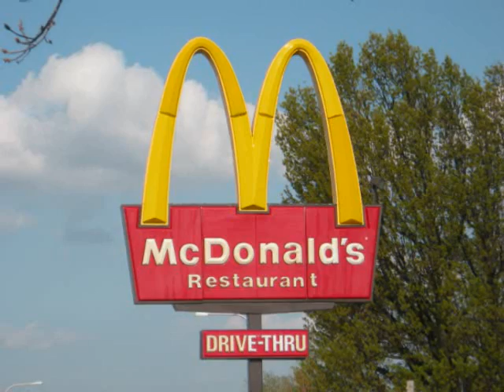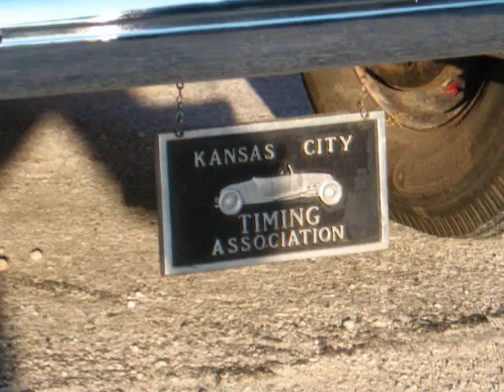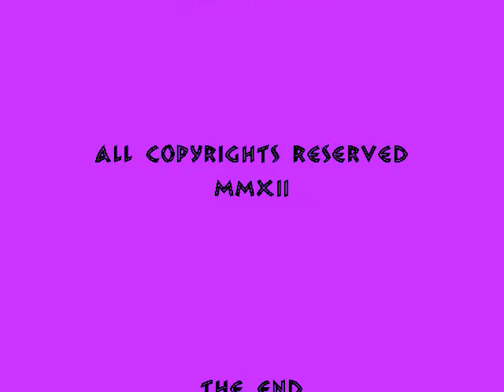Chevy trucks 47 -50sVol 1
Clasice Chevy Trucks 47-50s